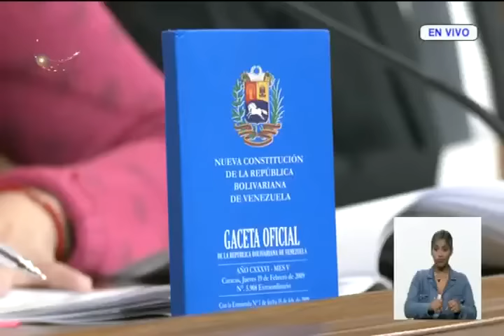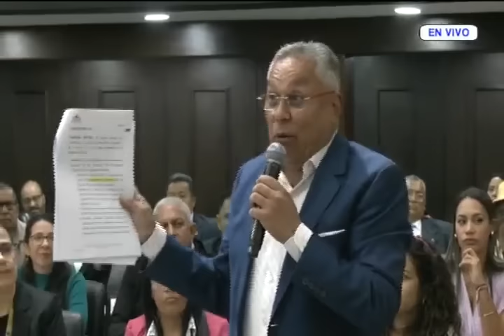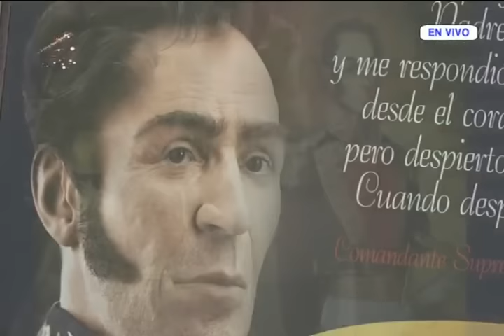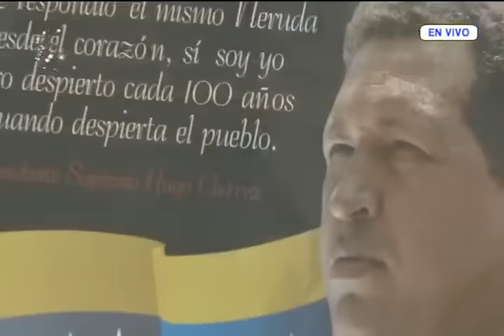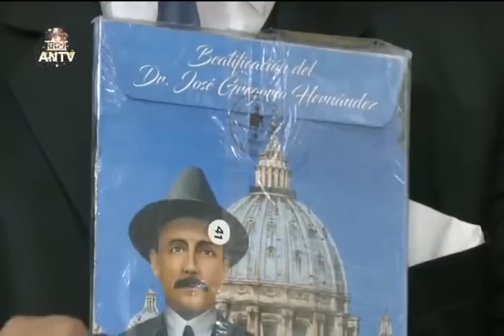Asamblea Nacional de Venezuela, 29 de octubre de 2024, sesión completa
Sesión completa de la Asamblea Nacional de Venezuela, 29 de octubre de 2024. Reforma a la Ley Orgánica de Comunas, José Gregorio Hernández, Simón Rodríguez, Rafael Urdaneta y otros temas.

USDT o Bitcoin (BEP20): 0xef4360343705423a24119205eeb1de2a10fd23f4